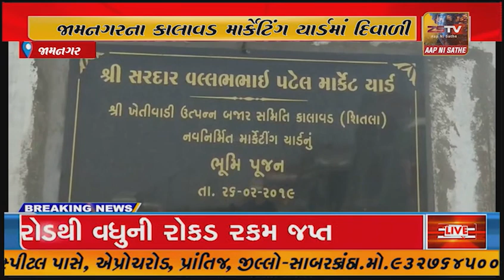કાલાવડ માર્કેટિંગ યાર્ડમાં દિવાળી વેકેશન જાહેર..7 દિવસ નું મીની વેકેશન જાહેર...